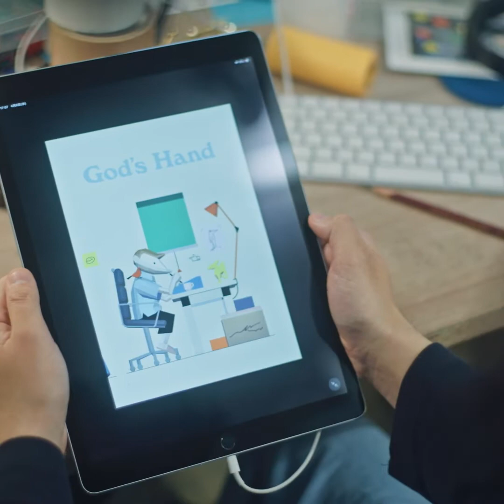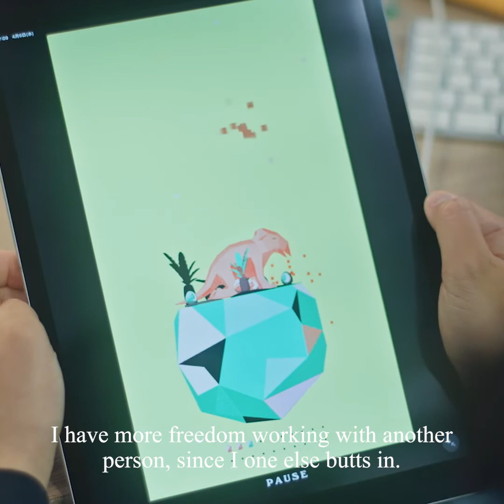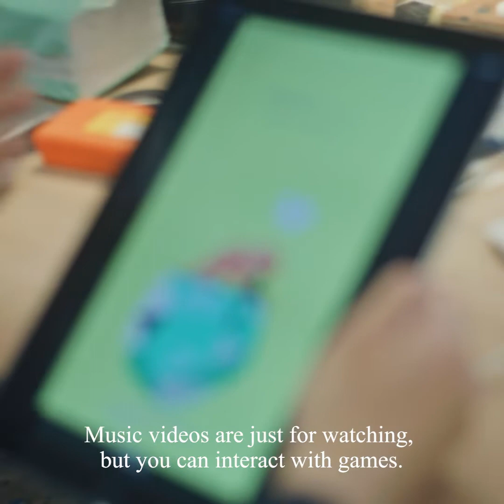GAME Ryu Okubo オオクボリュウ | POST-FAKE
no.016のアーティストはオオクボリュウ.

手描きアニメーションによるゲーム制作について
talked about a gaming app he created with his drawings.
アーティスト・オオクボリュウ
2011年よりアニメーションによるミュージックビデオを制作。
現在はより自由な表現の可能性を求め,ドローイング・ペインティング・映像・ゲームなどさまざまな手法を駆使し、連続性のある芸術表現「シークエンシャルアート」に取り組んでいる

Ryu Okubo is a Japanese artist.
Since 2011, Okubo has been creating animated music videos.
Currently, he is working on "sequential art," an artistic expression with continuity, using various techniques such as drawing, painting, video, and games, in pursuit of the possibility of freer expression.